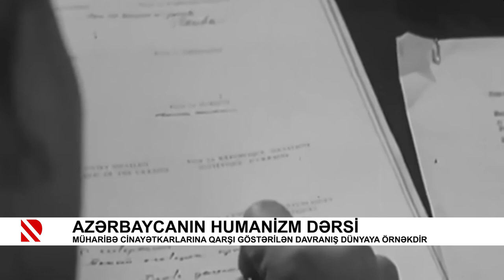Azərbaycanın humanizm dərsi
Müharibə cinayətkarlarına qarşı göstərilən davranış dünyaya örnəkdir